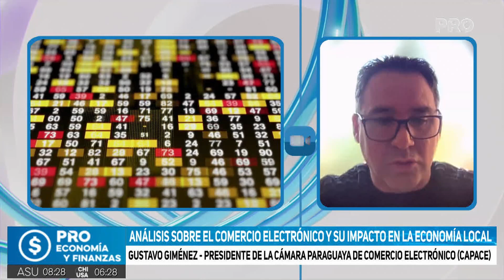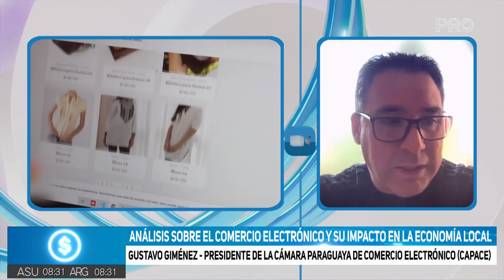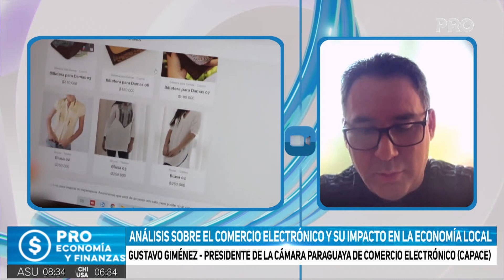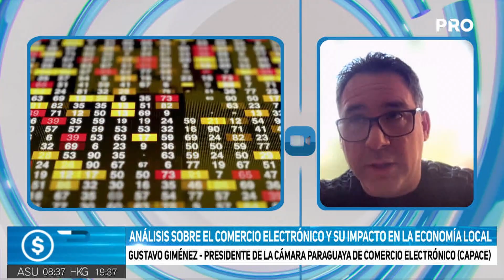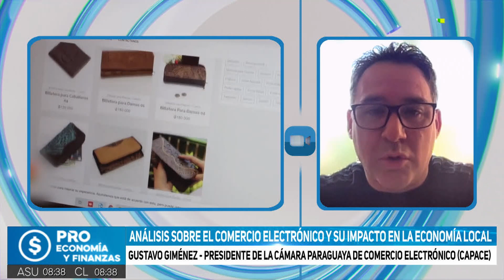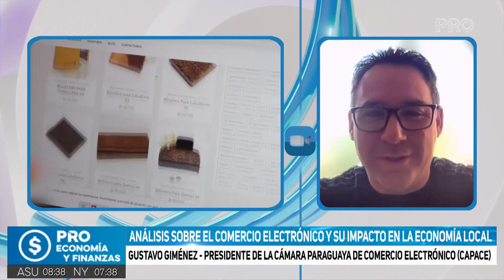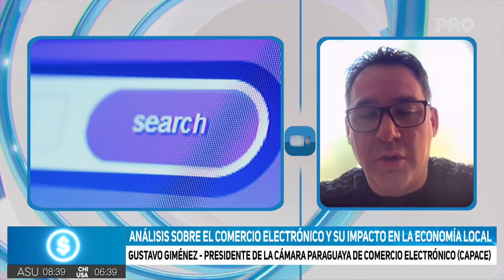Análisis sobre el comercio electrónico y su impacto en la economía local